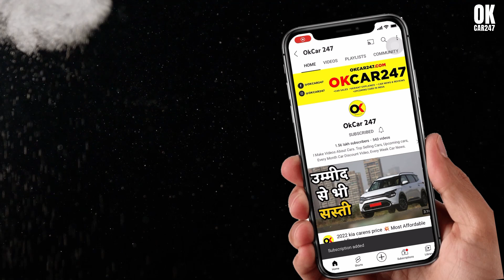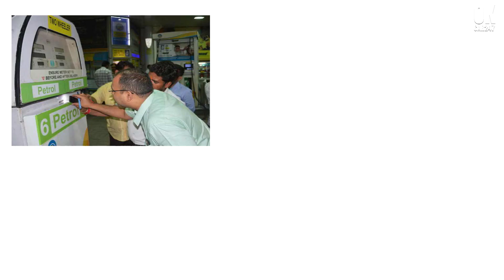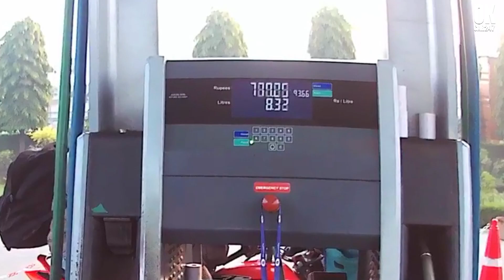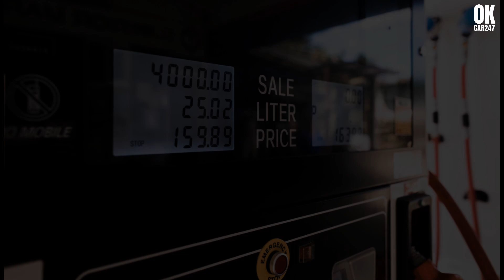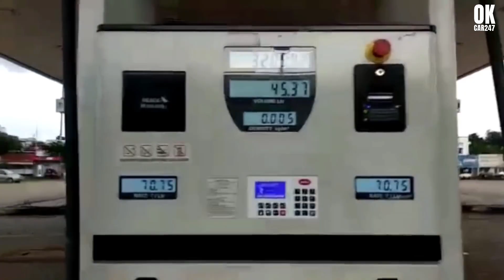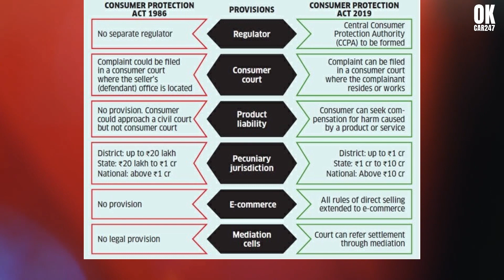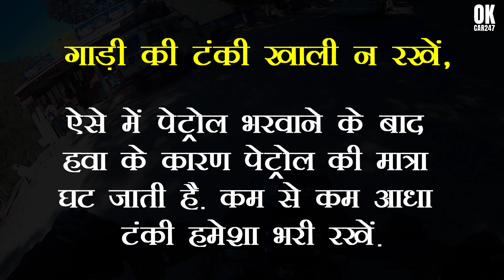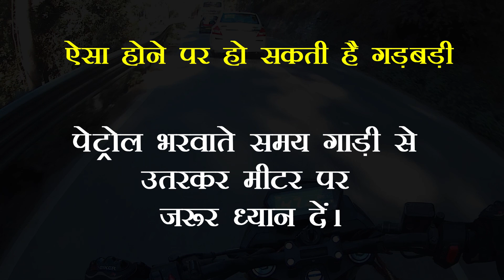2022 Petrol pump scam | how you get cheated on petrol pump | petrol pump fraud|petrol pump cheating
देखो कैसे पेट्रोल पंप वाले आपको लगते हैं चुना और बनाते है उल्लू, इससे बचा कैसे जाये और क्या किया जाये, इनकी शिकायत कैसे करें | पेट्रोल पंप वाले ऐसे बनाते है आपको उल्लू | petrol pump frauds in india